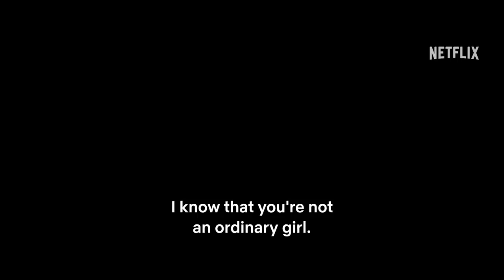The Shadow Strays | Official Trailer | Netflix